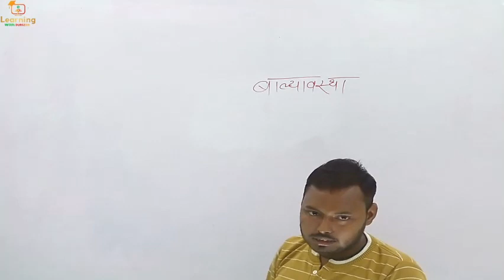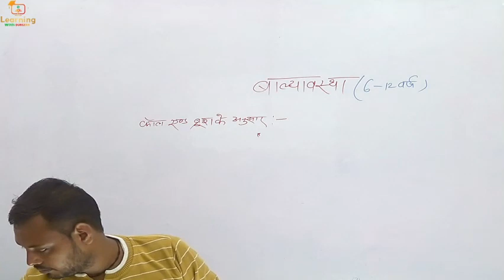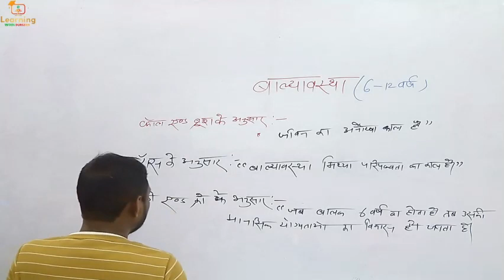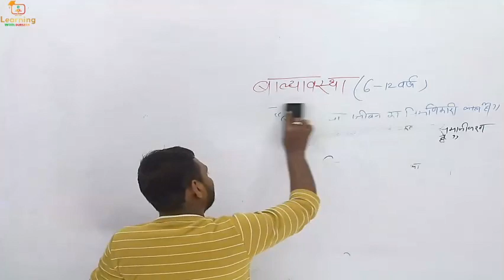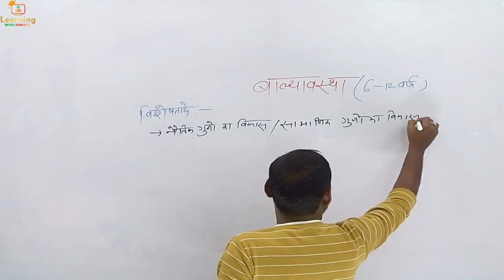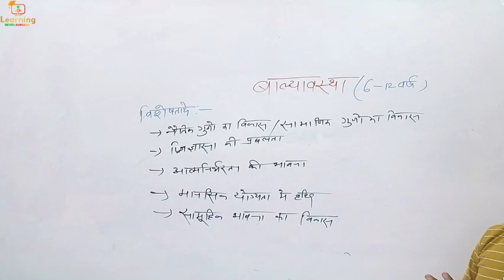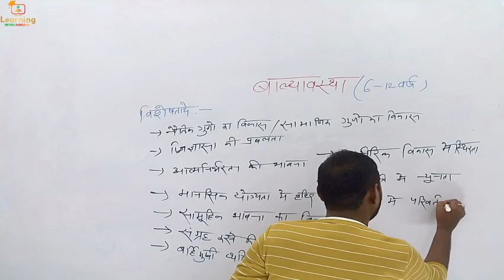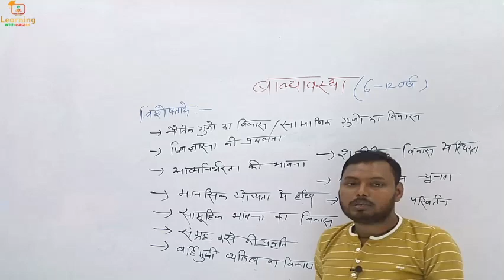SUPERTET / KVS || Child Psychology ||बाल्यावस्था || Childhood || प्रमुख विशेषताएँ || By Mukesh Sir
SUPERTET / KVS || Child Psychology ||बाल्यावस्था || Childhood || प्रमुख विशेषताएँ || By Mukesh Sir SUPERTET / KVS || Child Psychology ||बाल्यावस्था || Childhood || प्रमुख विशेषताएँ || By Mukesh Sir

👇🏻 फेसबुक पेज 👇🏻

👇🏻   यूट्यूब चैनल 👇🏻